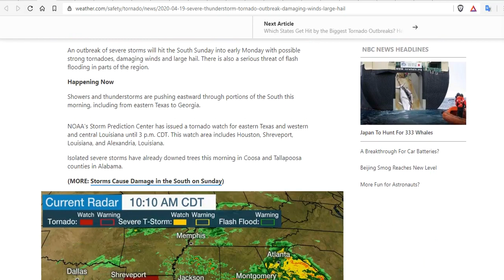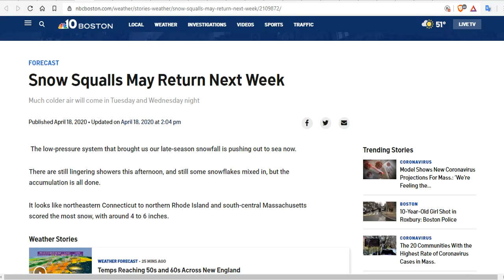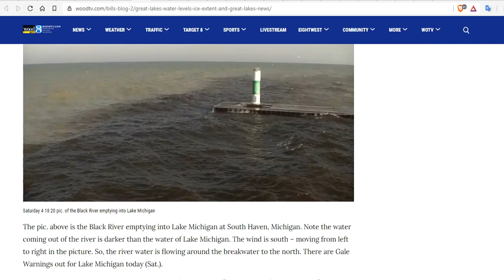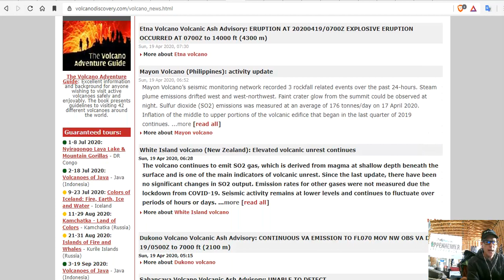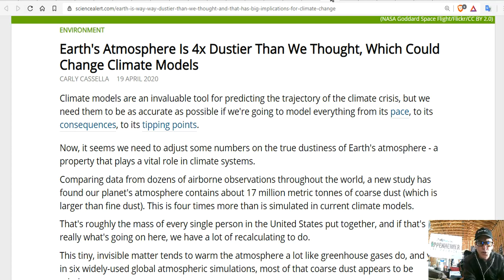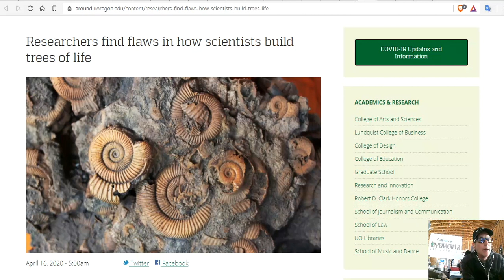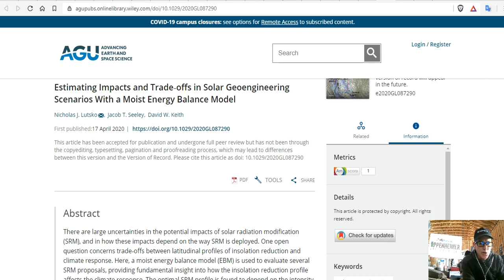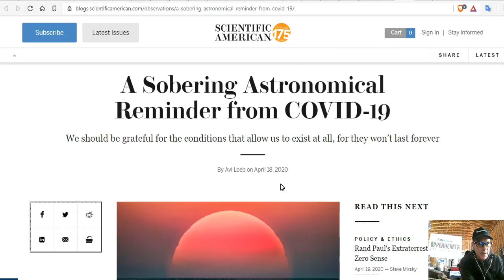Dangerous Severe Storms with Strong Tornadoes, Damaging Winds & Flooding Rain Expected in the South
Dangerous Severe Storms with Strong Tornadoes, Damaging Winds and Flooding Rain Expected in the South
Regional Outbreak of Tornadoes and Damaging Winds Expected Across Parts of the Lower Mississippi Valley and Southeast Today
GREENLAND HAS GAINED 27+ GIGATONS OF SNOW AND ICE OVER THE PAST 5 DAYS ALONE — MSM SILENT
Earth's Atmosphere Is 4x Dustier Than We Thought, Which Could Change Climate Models
Estimating Impacts and Trade‐offs in Solar Geoengineering Scenarios With a Moist Energy Balance Model

15 Seeds To Sow For Food in Less Than a Month

Bitcoin: 17NV3vtcQhRnsRnjckCcYkKVEUcnirKQ62